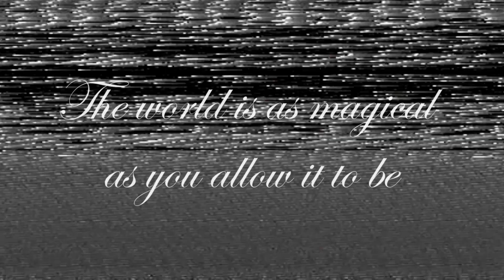Enchanted Kingdom Vlog (Teaser)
This video is just the teaser for my upcoming Vlog about my trip to Enchanted Kingdom. It's one of the longest vlogs I've shot/created/edited so I decided to split them into different parts.